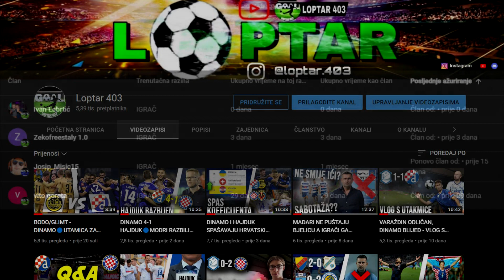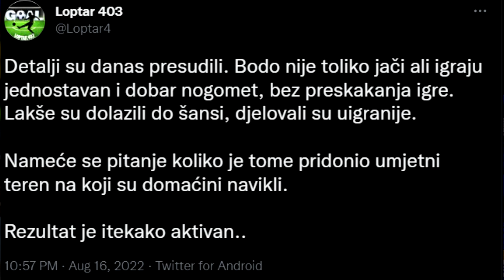BODO/GLIMT 1-0 DINAMO🔵ZADOVOLJNI SMO S PORAZOM??🔵ANALIZA UTAKMICE🔵PLAYOFF LIGE PRVAKA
Bodo/Glimt je na domaćem terenu juer savldao Dinamo sa 1-0. Trebamo li biti zadovoljni, kako je tko igrao i zašto je DInamo izgubio teme su današnje analie.

Hvala na 5394 pratitelja.
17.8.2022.